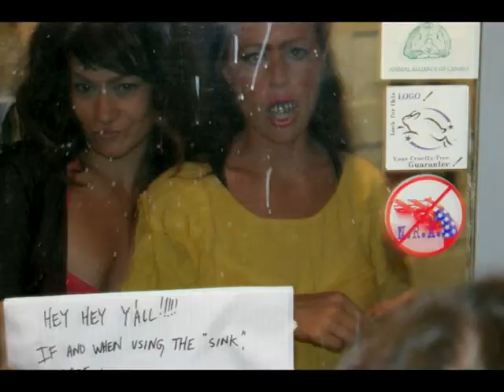abzurbs 08/16/05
william eakin animation of the abzurbs in 2005